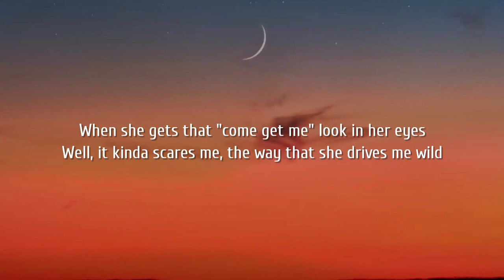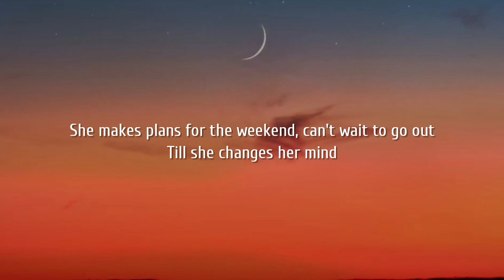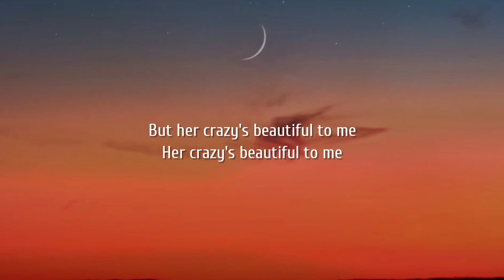Luke Combs - Beautiful Crazy (Lyrics)